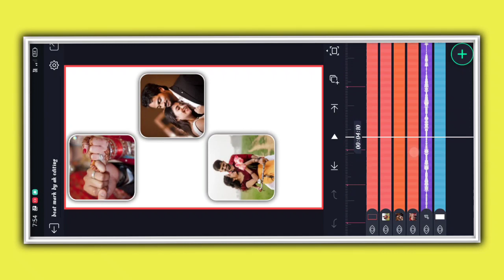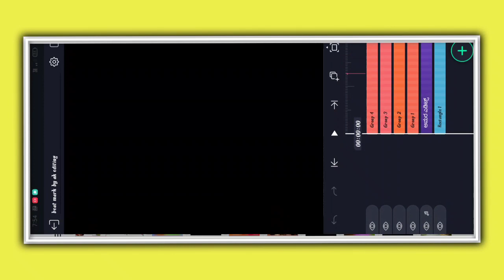love status video editing alight motion in kannada full project link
ಈ ವಿಡಿಯೋ ಇಷ್ಟ ಆದರೆ ಲೈಕ್ ಮಾಡಿ ಶೇರ್ ಮಾಡಿ ಸಬ್ಸ್ಕ್ರೈಬ್ ಆಗಿ ಸಪೋರ್ಟ್ ಮಾಡಿ ಪ್ಲೀಸ್ ಫ್ರೆಂಡ್ಸ್ 🙏🏾🙏🏾🙏🏾🙏🏾🙏🏾🙏🏾